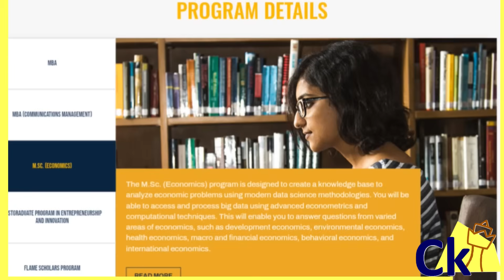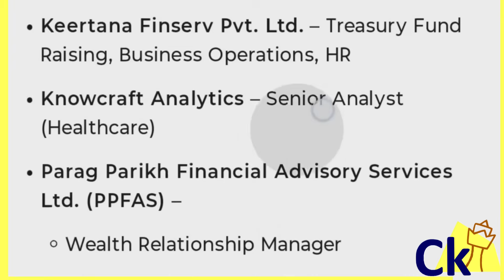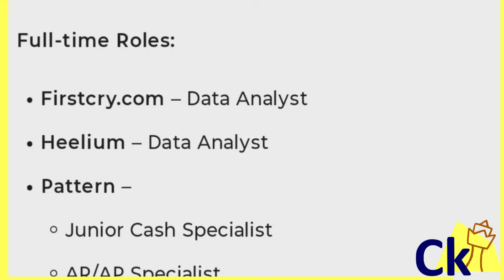M.Sc. Economics Flame University | ApplicationDeadline 5th August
Looking to pursue a Master’s in Economics but didn’t make the cut for JBIMS or Sydenham? Don’t worry — FLAME University offers a hidden gem that might just be the best return on investment in India today.

Introducing the M.Sc. in Economics at FLAME University, Pune — a 2-year full-time residential program that blends rigorous economic theory with modern data science. With NAAC A++ accreditation, FLAME stands out for its academic excellence, global faculty, and interdisciplinary approach.

Here’s why this program is worth considering:

✅ Fees: ₹8 lakhs for the entire 2 years (including lodging, boarding, and other academic costs)
✅ Placement Potential: Top students have received offers of ₹8 LPA and above — making it a 1:1 ROI program
✅ Curriculum: Solid foundation in Micro, Macro, Econometrics + electives like Behavioral, Health, and Environmental Economics
✅ Strong Data Science Integration: Prepare for roles in analytics, consulting, and policy
✅ Career Options: Economist, Analyst, Consultant, Data Scientist, and more
✅ Scholarships Available: Merit-based and need-based scholarships — up to 100% fee waiver

Admission is based on the FEAT-PG test and interview, or students with valid GRE or JAM scores can apply directly. Applicants should have an interest in quantitative techniques and a passion for real-world economics.

FLAME’s M.Sc. Economics program is perfect for students who want the depth of an Economics degree with the edge of data science, without the cut-throat competition of Mumbai University colleges.

📌 Apply Now: Scholarships are limited and seats fill fast.

If you’re serious about a career in Economics — this is your moment. Don’t miss it!